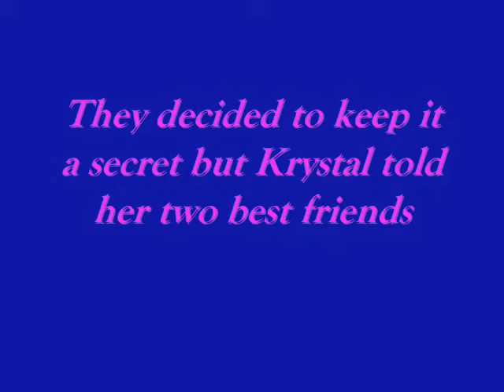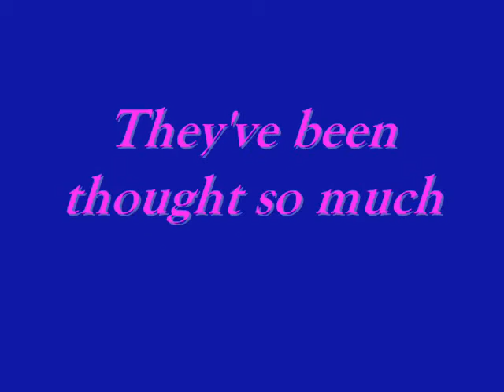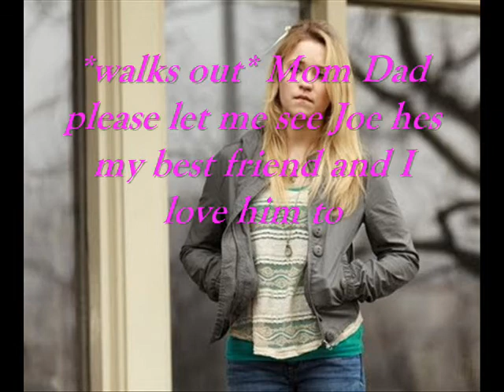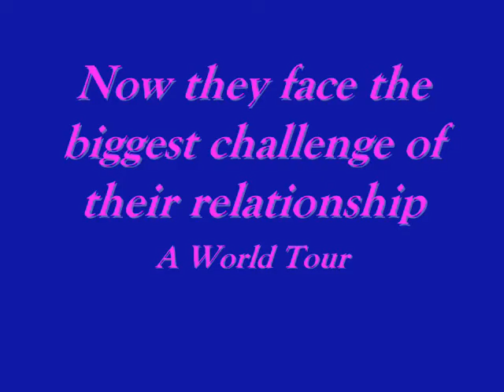Worldwide (A Jemily Story) Trailer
I really Hope you like This story
The song started playing and this is what came out